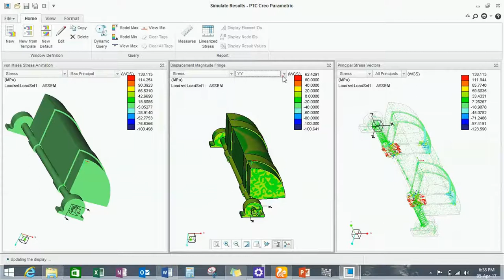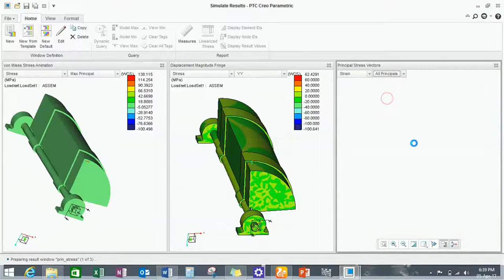Design and development of Automatic speed bump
Nowadays there are lots of people died every year at a crossroad in accident. right?...
Who is responsible for the death of those people...hm...Who?...

If you see in the world one of the biggest fear of the individual people is their life and their family's life. right?...

It is a real-life problem and as an engineer, I want to solve so I defined a problem as
"People died at a crossroad due to accident because people don't follow the traffic signal".

And find out a solution that if we can able to put obstacle at the exact time when pedestrians are crossing a road or perpendicular lane of a road is active.

Then others must have to stop at the traffic signal .that's it.

This type of retractable speed bump is possible to make by using an Arduino, servo motor(which rotate precisely180°in both directions) and higher compressive strength composite elastic material for a bump body.

Arduino

servo motor

Basic design (the bump is in engaged position)

Scenario Before implementation on the road:
People don't care about what is the traffic signal and they all are driving like a boss...
With attitudes" who cares?"...pedestrians are afraid to cross the road still they have to cross with taking a risk, few can cross the road who have better luck other who doesn't have a lucky day they will die or injured.

Scenario after the implementation of bump:
Signal suggest yellow signal, the individual driver will think that if I don't slow down my vehicle my vehicle will be damage so he slows down on yellow Signal because he knows that after a yellow signal there'll be a red signal which completely prohibited their vehicle so at the red signal all vehicle will stop and pedestrians can cross the road with 100%safety.now it is a win-win situation for both pedestrians and drivers.